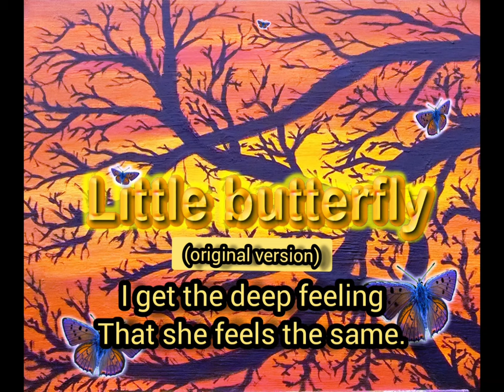Little Butterfly (original version)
1 original song - 3 versions.. (lyric video)
version 1 - original version.

Written, Produced and Performed by,, Kevin Adkins
2022 K.N.A sound